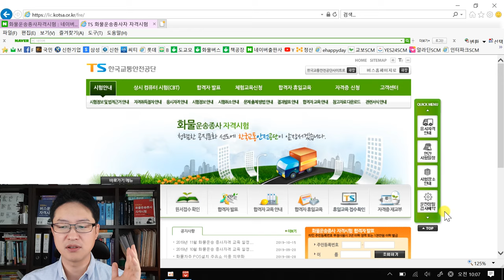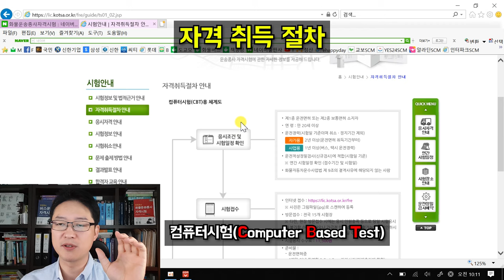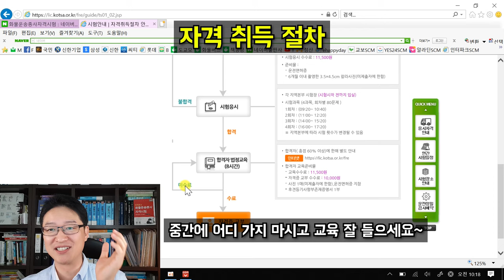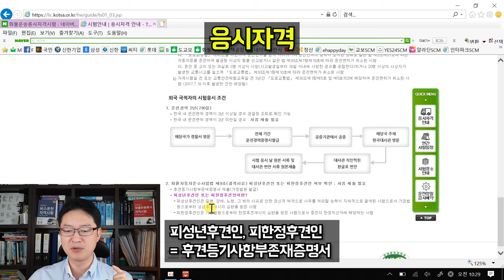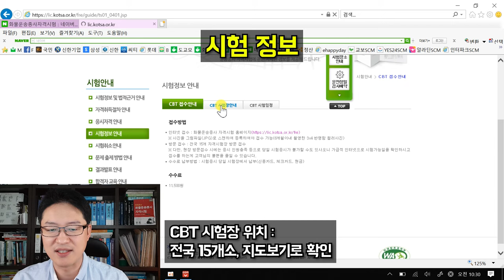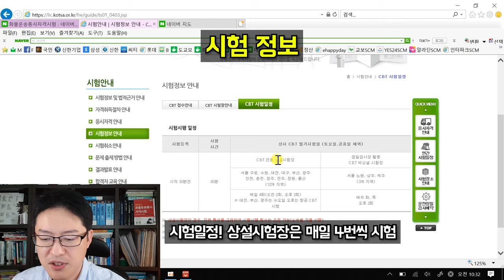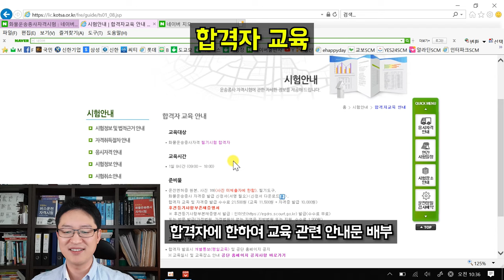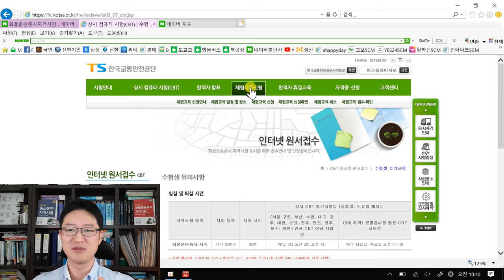화물운송종사자격시험의 모든 것 (1부) - 응시자격, 결격사항, 시험응시방법, 원서접수방법, 합격자교육, 자격증취득, 교육수수료 등